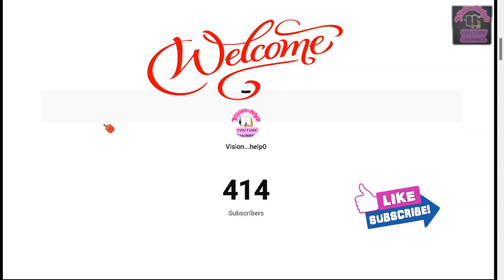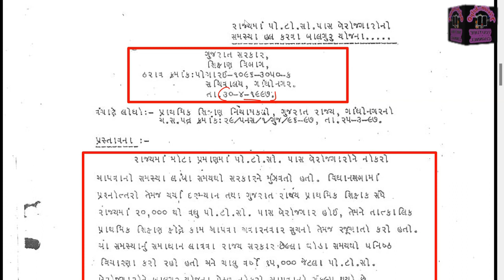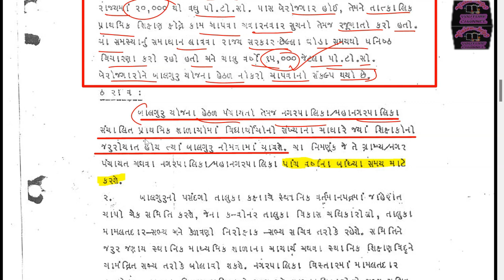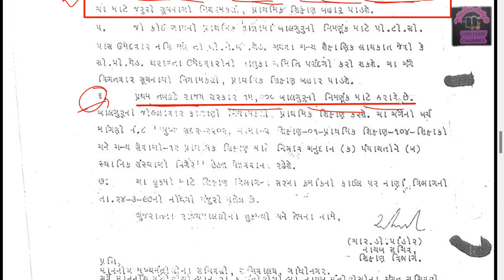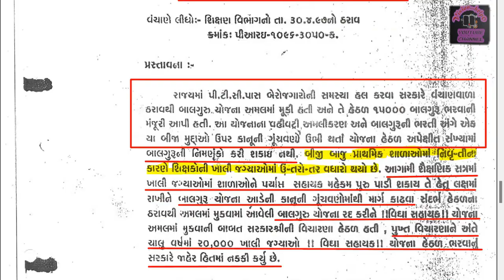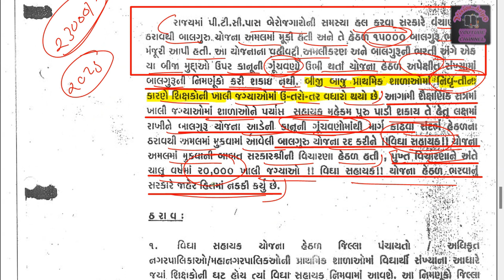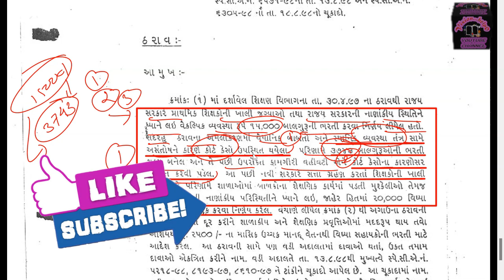Gyan Sahayak Update | Gyan Sayak Kayami Bharti | Gyan Sahayak News | જ્ઞાન સહાયક ભરતી | કાયમી ભરતી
gyan sahayak madhyamik documents verification call letter download 2023
જ્ઞાન સહાયક કોલ લેટર
જ્ઞાન સહાયક ડોક્યુમેંટ્સ વેરિફિકેશન
જ્ઞાન સહાયક માધ્યમિક કોલ લેટર
tet2 validity gujarat
tet2 validity
gyan sahayak cancel
Balguru Project